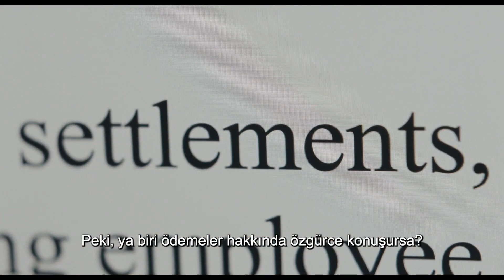Kadın Dedi Ki | She Said | Altyazılı Fragman